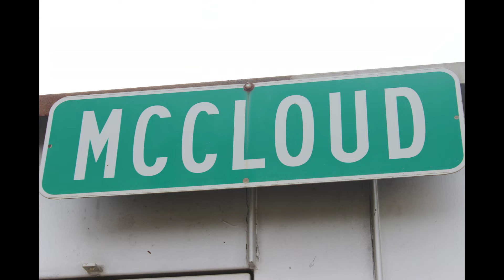An Afternoon on the Ns A-Line and the Ns Appalachian district